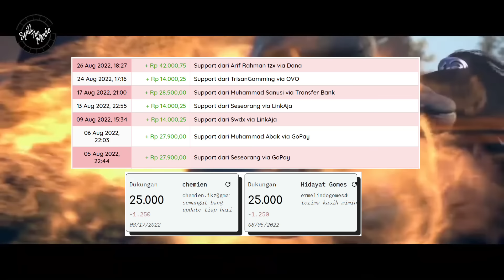BATTLE THROUGH THE HEAVENS SEASON 6 EPISODE 1 SUB INDO - MELAWAN 3 ELIT DOU ZUN (NOVEL 1298-1302)